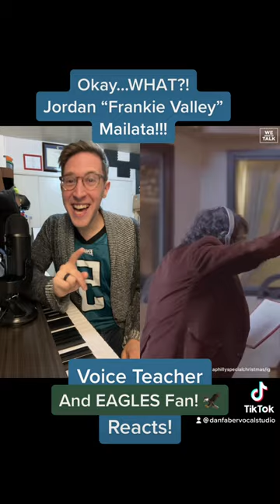Voice Teacher (And EAGLES Fan) Reacts to the Eagles Christmas Album!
This is my new favorite Christmas Album. Go Birds.